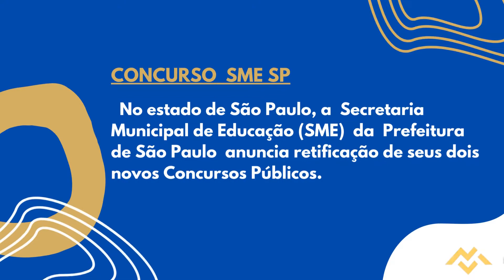Apostila SME SP 2022 Professor de Educação Infantil e Ensino Fundamental I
Para concorrer a uma das vagas é necessário que o candidato seja brasileiro nato ou naturalizado, possua certificado de conclusão de curso de nível médio/magistério ou superior, acompanhado do respectivo histórico escolar ou diploma do curso, tenha aptidão física e mental, dentre outros requisitos.

As inscrições podem ser realizadas até o dia 31 de outubro de 2022, pelo site da organizadora, com taxa de R$66,95.

➔ Cadastre-se para receber atualizações de todos os concursos 2022. Concurso  SME SP 2022  👇